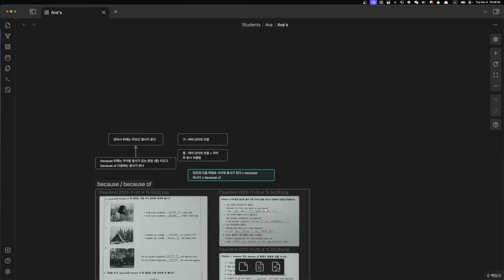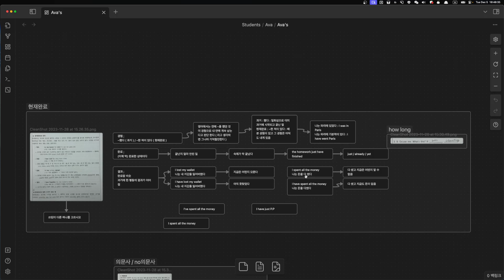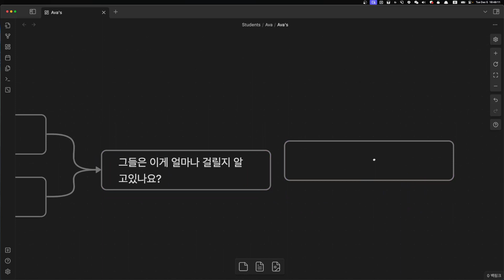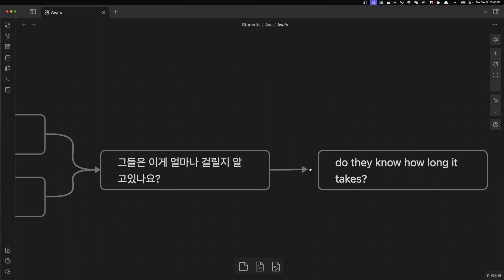Ava 수업계획 2023 12 05 16 45 31